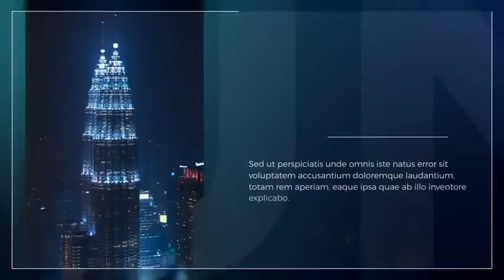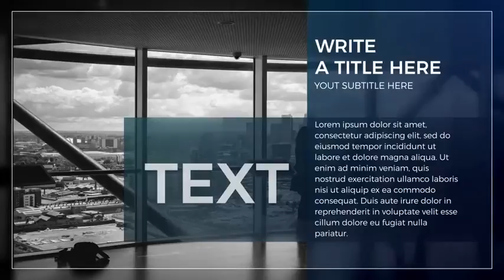Corporate Presentation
Both stylish and professional, Corporate Presentation will have your corporate videos standing out above the others. Since everything is made in After Effects you won’t need to blow the budget with any third party plugins.